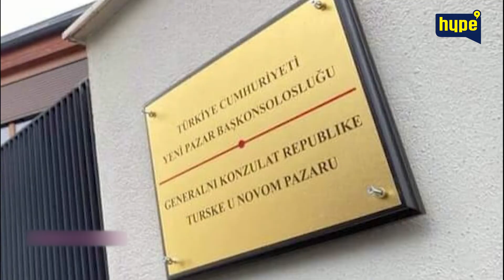Ksenija deli garderobu sa Kim Kardašian